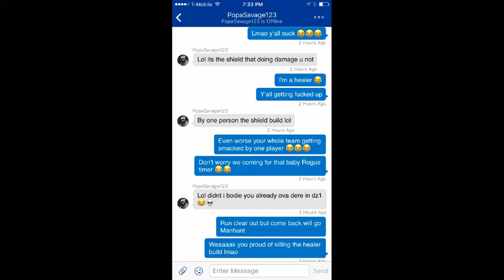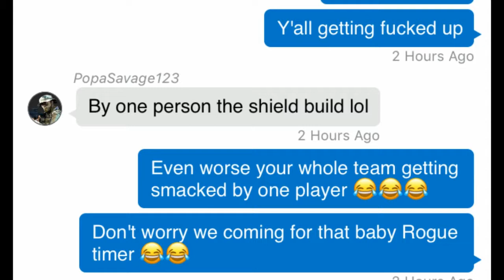Trashtalkers become checkpoint veterans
Division pvp manhunt 4v4 shield build trashtalkers